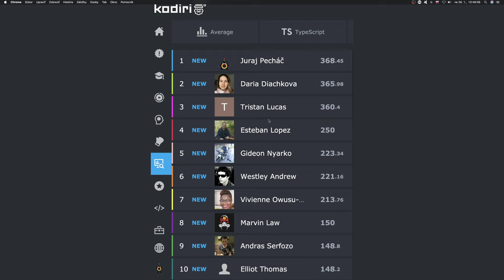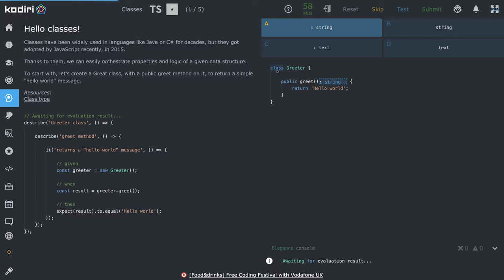1428 🐜 Trieda - Ahoj trieda - Kodiri slovensky - TypeScript